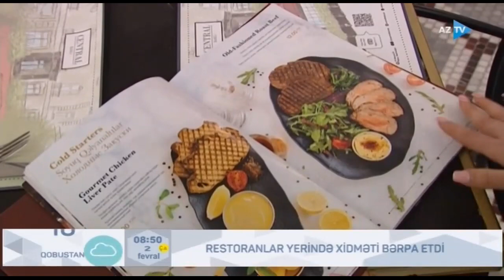Fevralın 1-dən restoranlar yerində xidməti bərpa etdi (02.02.2021)